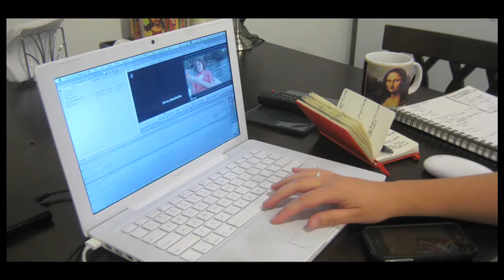99. Wednesday, September 2, 2009. Breakthrough.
Organize. Import. Edit. Export. Website. Blog. Finally.